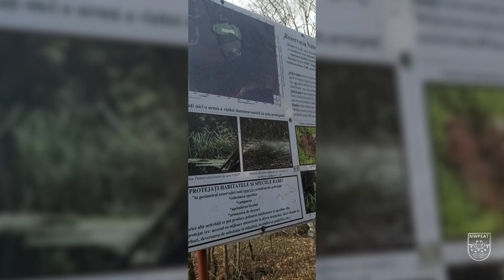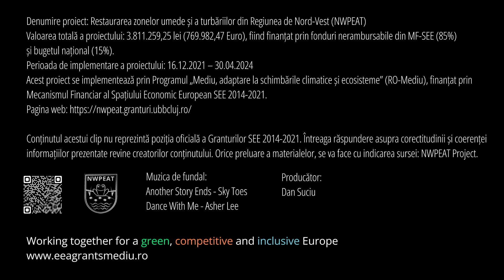NWPEAT project intro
The NWPEAT project aimed to restore ten wetlands and peatlands from the North-West Region of Romania. Glimpses of the restoration works made for these peatlands are associated with biodiversity peculiarities for each peatland.